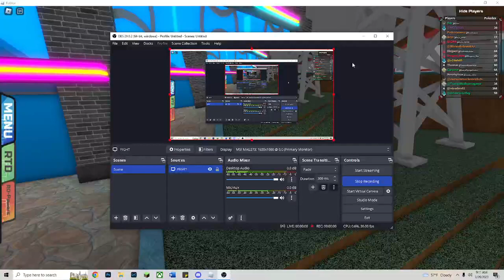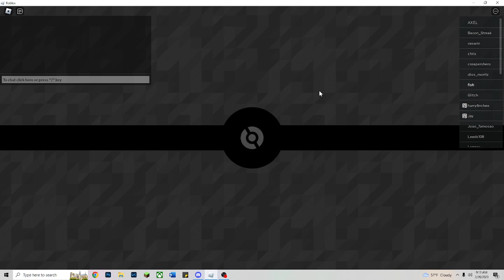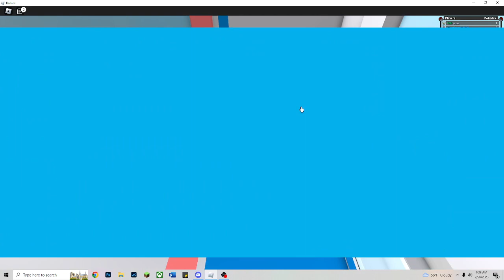FIGHT IN THE Colosseum!!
we fought and traded in this video